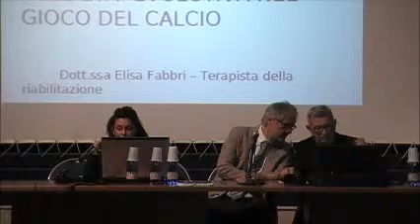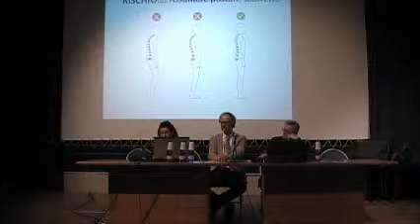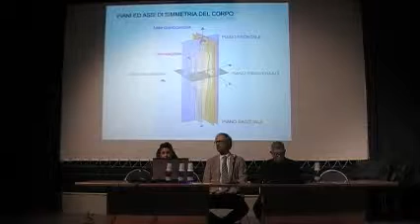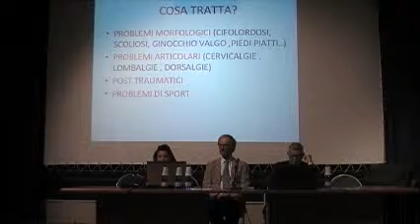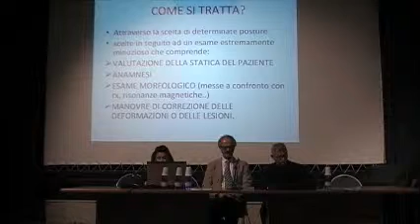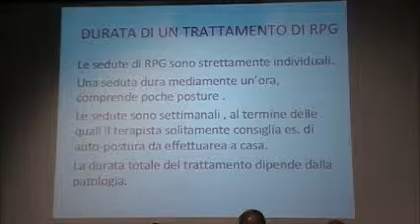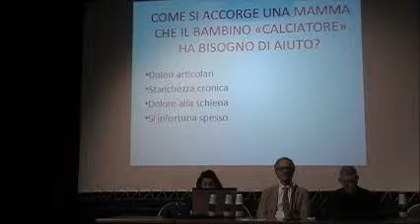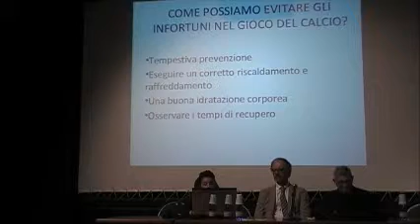Prevenzione dei traumi nell'eta evolutiva nel calcio.SECONDA PARTE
Dottore Mauro Tercon Medico Fisiatra
Dott.ssa Elisa Fabbri terapista della riabilitazione